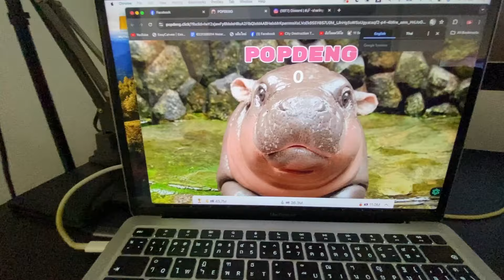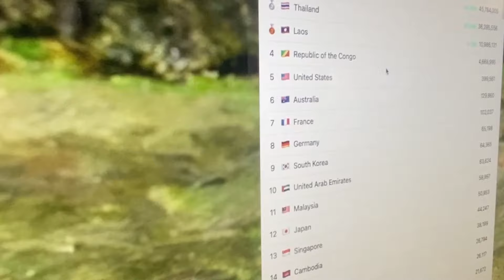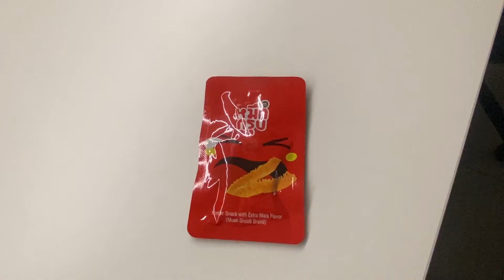ศึกนี้ไม่มีเวลาให้เสียใจ อนิเมเตอร์ลงสนาม!! POPDENG หมูเด้ง!!!